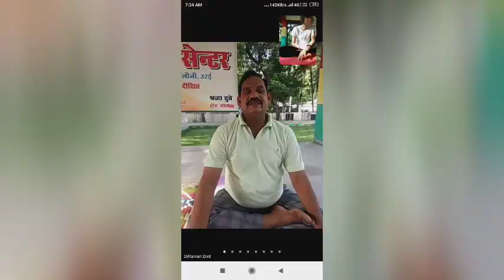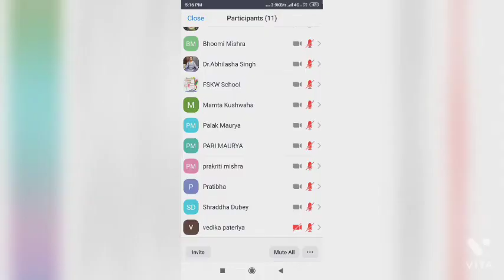YOGA FOR HAPPYNESS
Dr Raman dixit and Shraddha